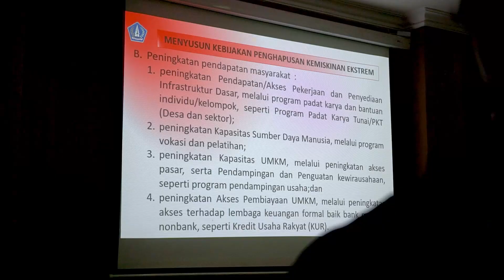Wabup Suiasa Pimpin Rakor Penghapusan Kemiskinan Ekstrim dan Penurunan Stunting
Wakil Bupati Badung I Ketut Suiasa selaku Ketua Tim Penghapusan Kemiskinan Ekstrim dan Penanganan Stunting memimpin Rakor Percepatan Penghapusan Kemiskinan Ekstrem serta Penurunan Stunting di Kabupaten Badung Tahun 2023 yang dirangkaikan dengan persiapan Roadshow Kementerian Koordinator Bidang Pembangunan Manusia dan Kebudayaan (PMK) bertempat di Ruang Rapat Kriya Gosana, Puspem Badung, Senin (27/3). Turut hadir Kepala Bappeda Kabupaten Badung, Asisten Perekonomian dan Pembangunan, Direktur RSD Mangusada, Kepala BPS Kabupaten Badung, Camat se-Badung, Kepala OPD terkait di lingkup Pemerintah Kabupaten Badung, Ketua TP PKK Kabupaten Badung, Ketua PHDI Badung, Ketua MDA Badung, Ketua Forum TJSP Kabupaten Badung, Ketua Forum Kelurahan se-Kabupaten Badung, Ketua Forum Perbekel se-Badung, Lurah se-Badung dan Perbekel se-Badung.